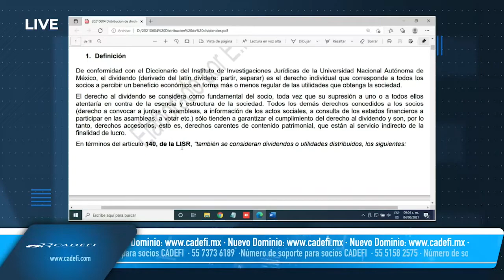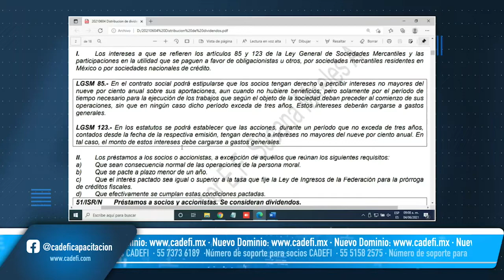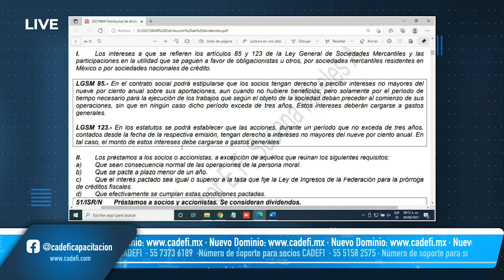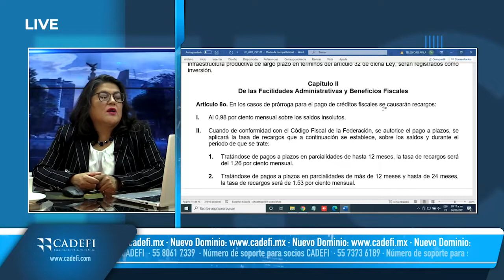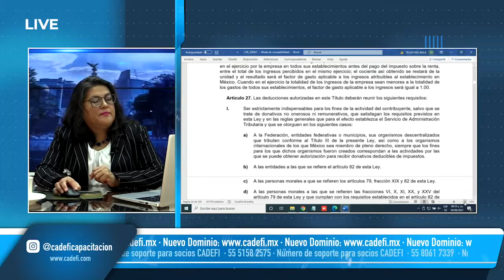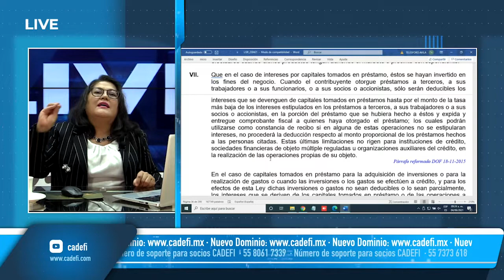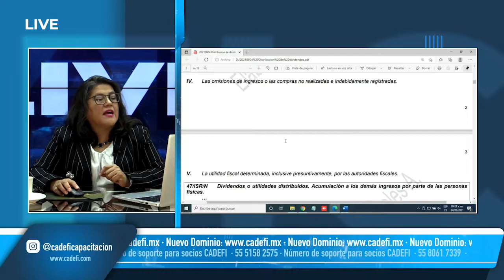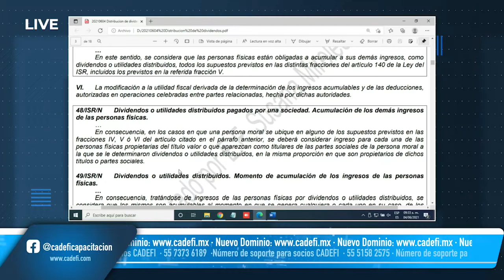Cadefi | Reducción de capital y pago de dividendos - Sesión 1 | 04 de Junio